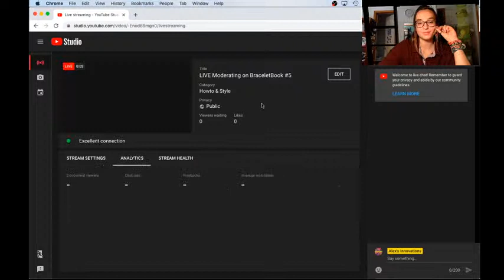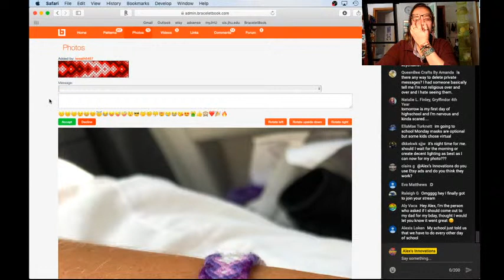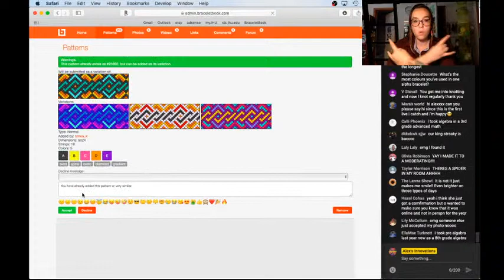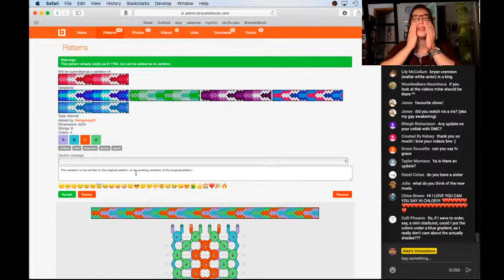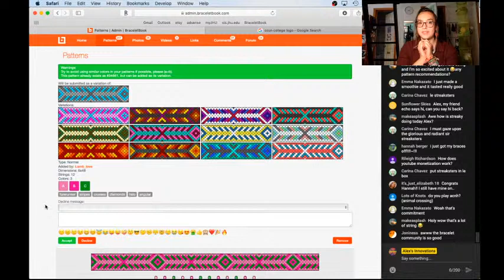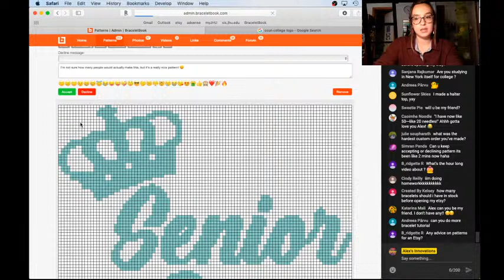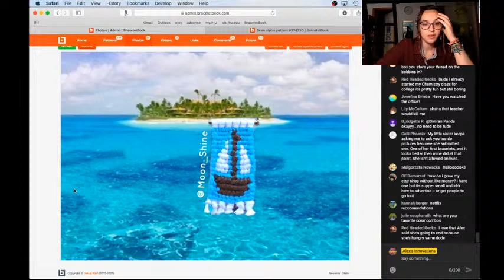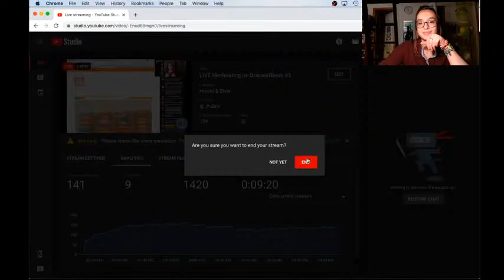LIVE Moderating on BraceletBook #6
In the sequel to my first five live moderating videos, I’ll moderate some more patterns while answering some of your questions LIVE!